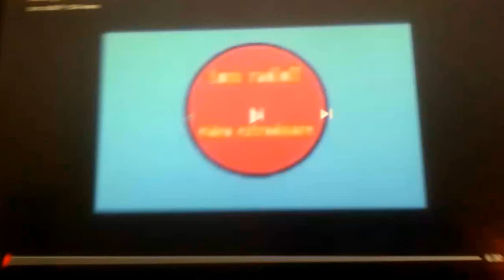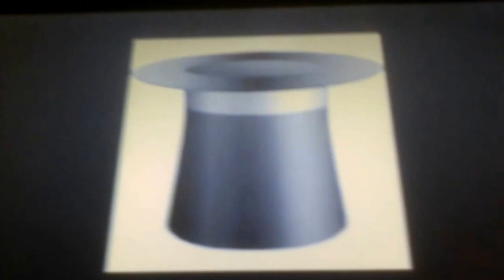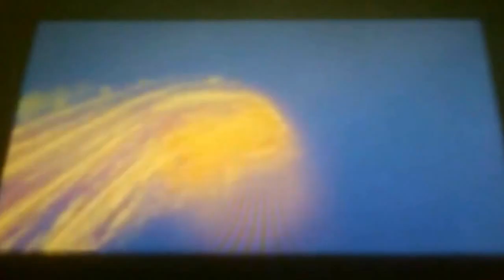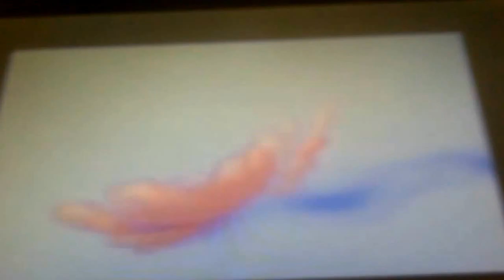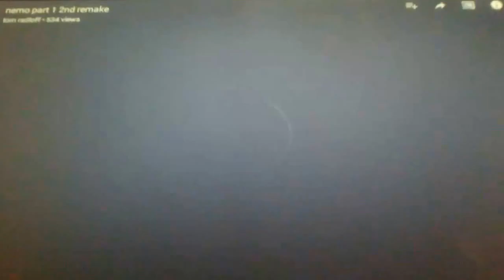Jimmy Neutron (Aladdin) part 1